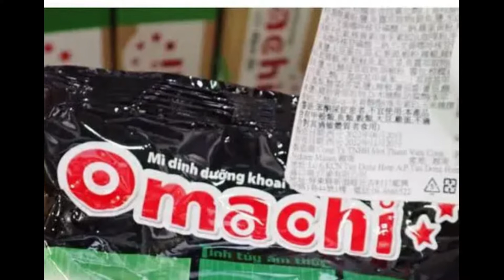674. Bộ Công Thương yêu cầu Masan báo cáo vụ 1,4 tấn mì Omachi bị tiêu hủy.